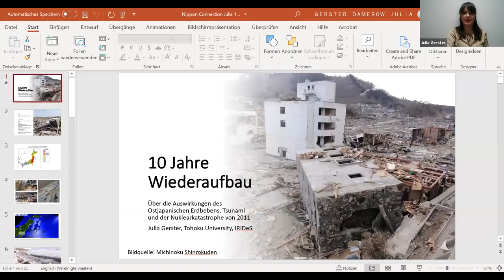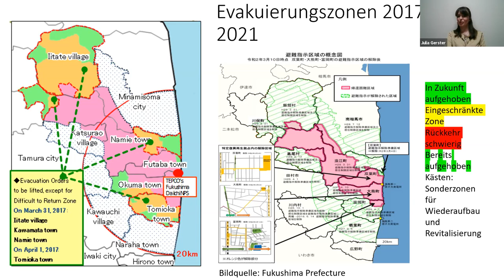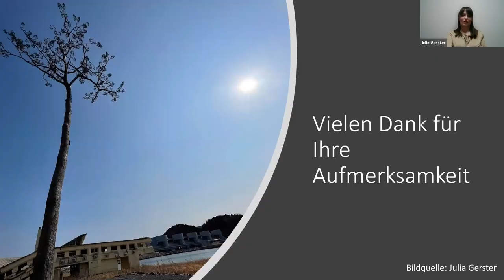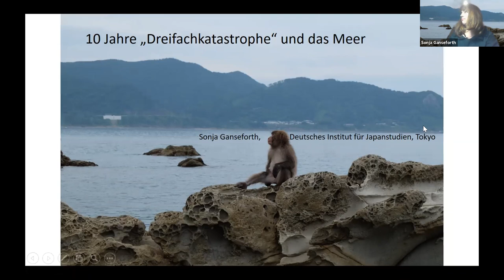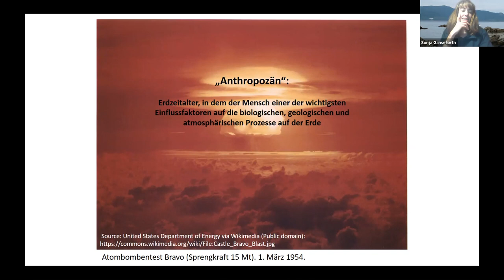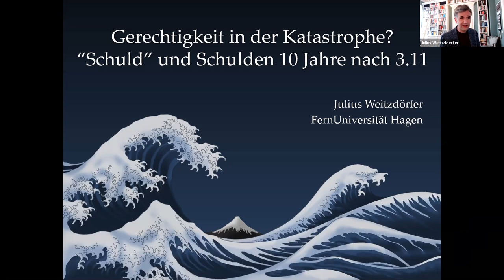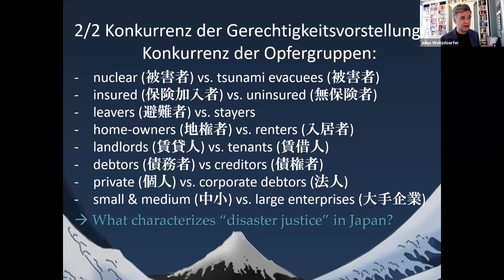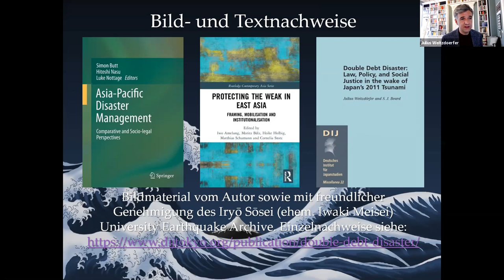3.11 – 10 Jahre danach: Alles „Under Control“? // 21. Nippon Connection Filmfestival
Deutsch:
Zehn Jahre nach dem verheerenden Tohoku-Erdbeben und der darauffolgenden Dreifachkatastrophe ist Japan scheinbar zur Normalität zurückgekehrt. Bis heute wird das Land jedoch von der Katastrophe geprägt. Die Online-Diskussionsrunde stellt unter anderem die Frage nach Recht und Gerechtigkeit für die Betroffenen, der Situation der Fischer*innen und des Meeres, und entwickelt dabei auch Bezüge zu aktuellen Ereignissen, wie den Olympischen Spielen und der Pandemie.

Teilnehmer*innen:
Steffi Richter (Universität Leipzig)
Sonja Ganseforth (Deutsches Institut für Japanforschung)
Julia Gerster (Tohoku University / International Research Institute of Disaster Science)
Julius Weitzdörfer (FernUniversität Hagen)

English:
Ten years after the devastating Tohoku earthquake and the following triple disaster, Japan has seemingly returned to normalcy. However, the country is still affected by the disaster to this day. Among others, this online discussion poses the question of law and justice for those affected, the situation for the fishers and the sea, and covers current topics like the Olympic Games and the pandemic.

Participants:
Steffi Richter (University of Leipzig)
Sonja Ganseforth (German Institute for Japanese Studies)